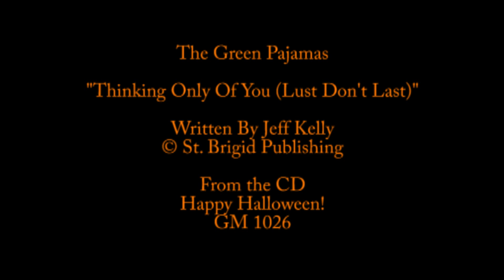The Green Pajamas - Thinking Only Of You (Lust Don't Last) (Official Music Video)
This year we got around to Happy Halloween! In 2014, plain and simple – this is Joe’s baby. He picked the songs. He picked the order. He wrote the liner notes. He designed the back cover and kibitzed on the rest of it. He even paid 20 bucks for a video in 1984 or '85 that we are going to use to make a video of “Thinking Only Of You (Lust Don’t Last)”. Good planning Joe.

Directed and edited by Howie Wahlen